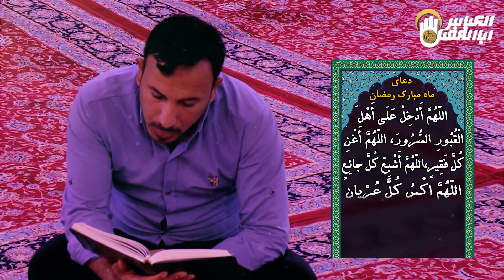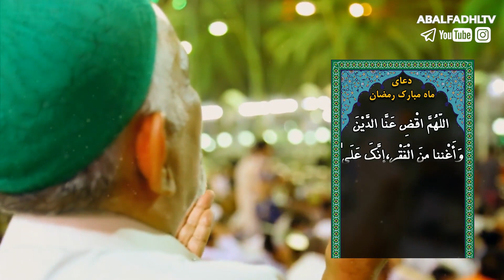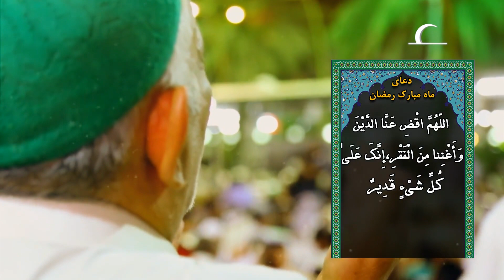ادعیه ماه مبارک رمضان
صدای مناجات ماه رمضان
از گلدسته‌های مسجد به گوش می‌رسد
دلم راهی آسمان می‌شود
و دست‌هایم را گره می‌زنم
به آسمان
تا تار و پود دلم در این ماه‌
با این نوای آسمانی خو بگیرد
و خداوند را از اعماق جان صدا می‌زنم
تا مرا در مهمانی بزرگ خود بپذیرد
و گناهان مرا پاک کند...✨🕊
شما از حال و هوای خود در این روزها بنویسید🖋

فرکانس 12149
عمودی 27500
مشاهده کنید